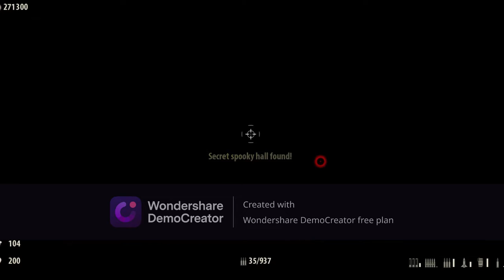Serious Sam 3: BFE - Walkthrough - Part 9 [Episode Level 7:-[Unearthing The Sun] (Gameplay)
So What's Up Guys🌟🌟✨❤️Today We Are Again Playing Serious Sam 3 BFE and We Have Reached To Level 6: Silent Riddler!!!🌟🌟✨✨So Enjoy This One❤️❤️🌟🌟✨✨✨❤️❤️

About Serious Sam 3:BFE: Serious Sam 3: BFE is a first-person shooter video game developed by Croatia-based indie development studio Croteam and published by Devolver Digital. It is part of the Serious Sam series and the prequel to the 2001 video game, Serious Sam. The game takes place in 22nd-century Egypt, during Mental's invasion on Earth, as implied in The First Encounter. The game features a 16-player online, as well as 4-player splitscreen co-op campaign mode. The game was first released for Microsoft Windows on 22 November 2011.[3] The OS X support for the game followed shortly after and was released on 23 April 2012.[4] The Linux version of the game started being worked on after a high number of requests, where the first Linux-related update was the porting of the game's dedicated server.[5] The game itself, however, was released one day after Valve opened the beta branch for "Steam for Linux", namely 20 December 2012.[6]